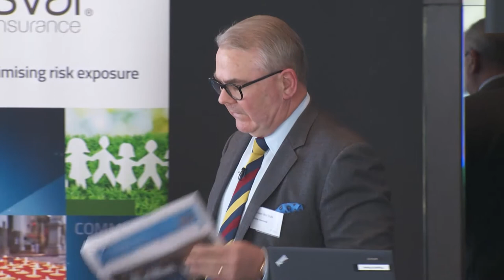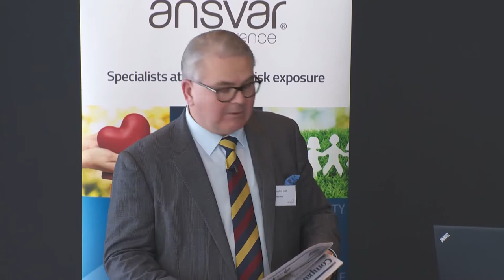Governance: Adriaan den Dulk, Senior Risk Consultant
Development of Governance – Four Revolutions, Human Governance – Population, Corporate Governance – The Human Cost